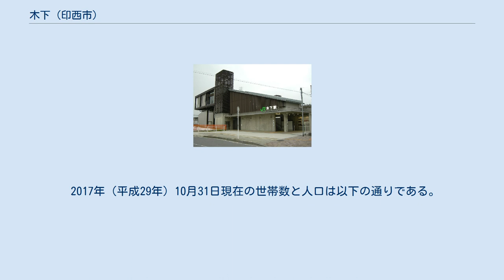木下 (印西市)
印西市の町・字
日本 」 千葉県 」 印西市 」 木下 (印西市) 木下（きおろし）は、千葉県印西市の大字。
 北は茨城県利根町布川、北東は竹袋、東は木下東、南東は竹袋、南は木下南、南西は竹袋、西は大森に隣接している。
 小字は以下の通り。
 江戸時代は竹袋村であり、下総国印旛郡のうち、印西領、印西筋に属す。
もと竹渓村、1616年（元和2年）から竹袋村となったともいう。
 1663年（寛文3年）から幕府領、1698年（元禄11年）から旗本阿部氏・三枝氏の相給、1701年（元禄14年）から佐倉藩領、1723年（享保8年）から淀藩領。
村高は、「元禄郷帳」547石余、「天保郷帳」「旧高旧領」ともに535石余。
 1723年（享保8年）「淀領郷村帳」によれば、小物成として夫役1貫254文余・百姓林銭永1貫730文・船役銭12貫254文・木下河岸運上永10貫文・糠藁代永250文・山銭鐚12貫374文を上納（田辺家文書）。
 1772年（明和9年）指出帳写によれば、反別田33町1反余・畑屋敷9町2反余・新田14町7反余・新畑18町9反余、ほかに山畑20町3反余・百姓林34町余、米積場・諸荷物附揚附下場があり、茶船20・小船12・酒屋通船1・渡場馬渡船1など、家数191・人数708、馬70（吉岡家文書/県史料下総）。
 また木下河岸では銚子方面から鮮魚が陸あげされ、江戸へ向けて輸送された。
1679年（延宝7年）からは、鹿島・香取・息栖の三社参詣に、同河岸からの木下茶船が活躍した。
 1873年（明治6年）千葉県に所属。
神社は稲荷神社など。
寺院は天台宗三宝院（印旛郡誌）。
1889年（明治22年）木下村の大字となる。
 2017年（平成29年）10月31日現在の世帯数と人口は以下の通りである。